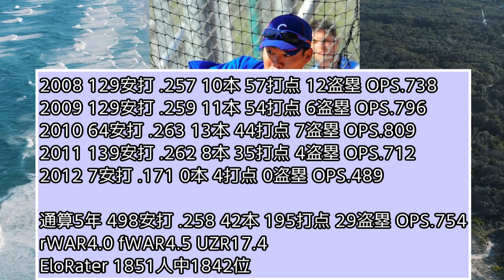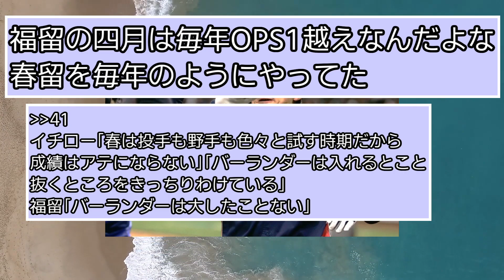福留孝介のメジャー通算成績ｗｗｗｗｗ【シカゴカブス】【中日ドラゴンズ】【阪神タイガース】【なんJ野球】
NPB選手のメジャー挑戦について
メジャーリーグ挑戦の難しさについてわかる